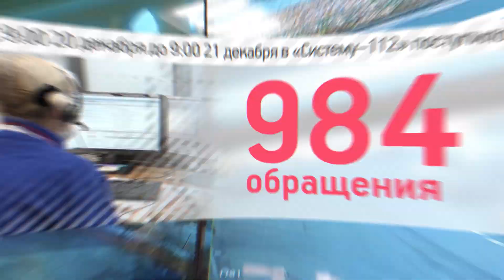КРТВ. ЕДДС сообщает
В ЕДДС поступило 984 обращения, требующих реагирования и справочного характера. За прошедшие сутки на территории городского округа Красногорск чрезвычайных ситуаций не произошло.